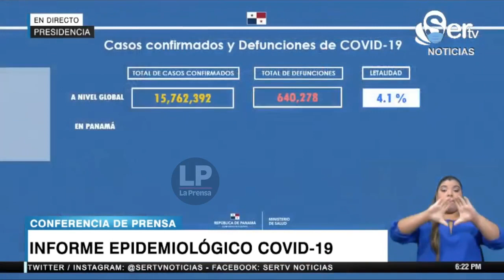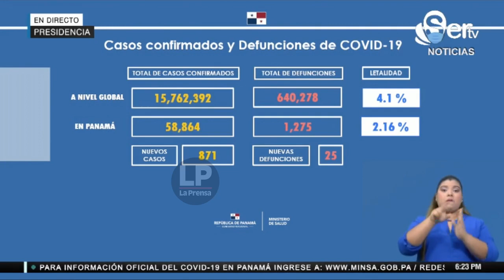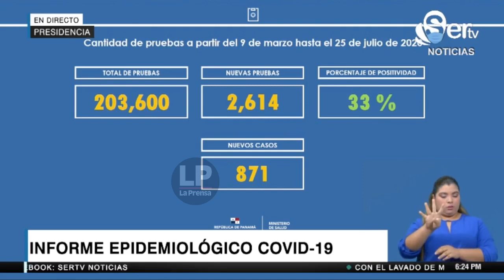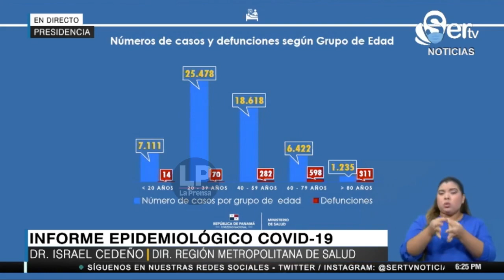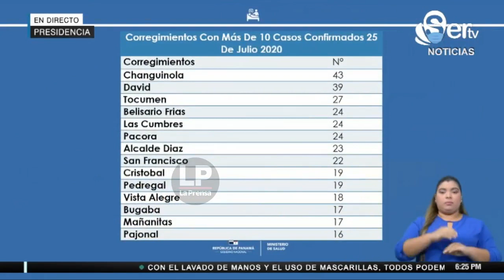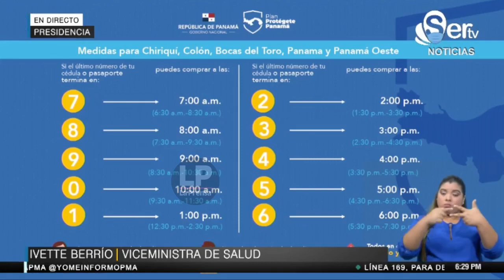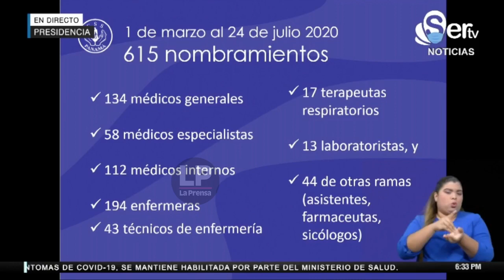Informe epidemiológico del Ministerio de Salud sobre la Covid-19 en Panamá: 25 de julio de 2020.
El informe epidemiológico de este sábado 25 de julio recalcó que en las últimas horas en el país se han registrado 25 fallecimientos debido al Covid-19. LaPrensaSecuestrada sigue informando en